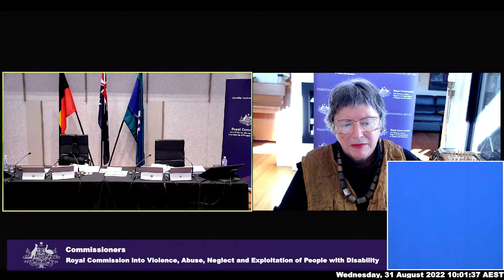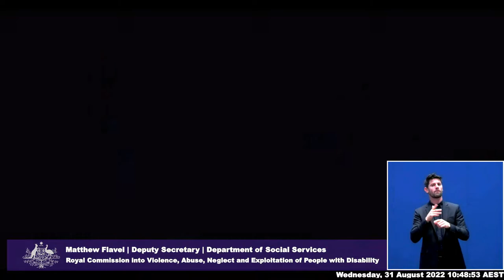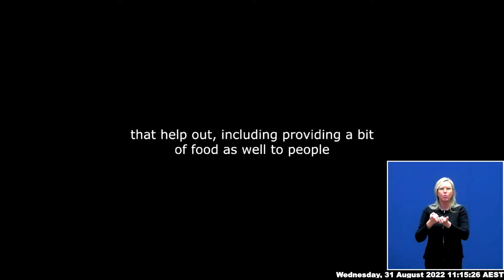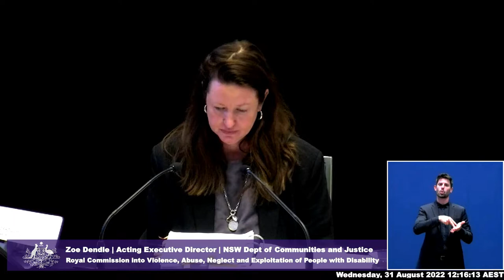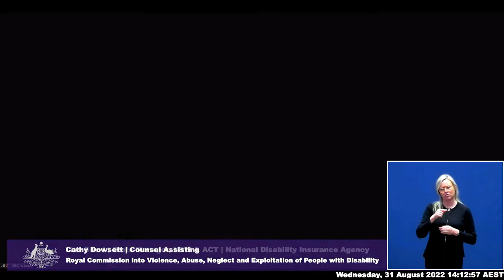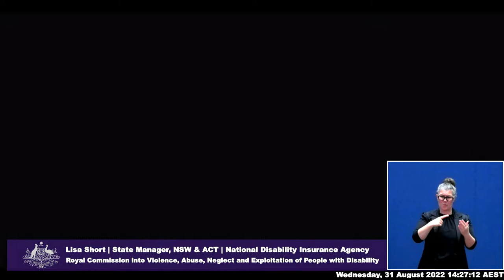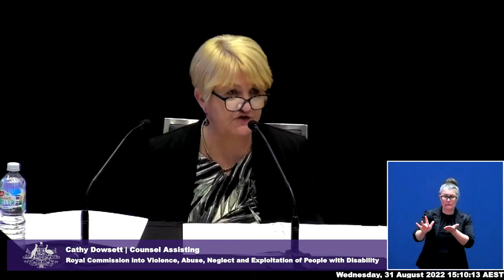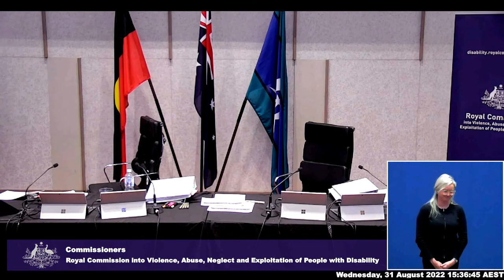Public hearing 26: Homelessness, including experience in boarding houses, hostels and other - Day 3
Public hearing 26: Homelessness, including experience in boarding houses, hostels and other arrangements